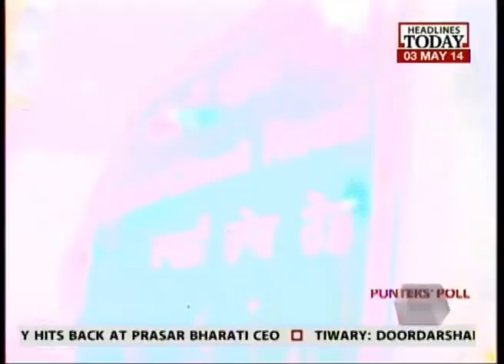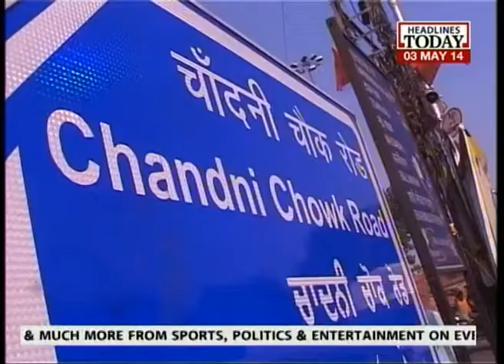Saffron shines in satta market with 247- 249 seats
According to the 2014 bookies verdict, Congress should get 67-69 seats and BJP around 247- 249 seats.